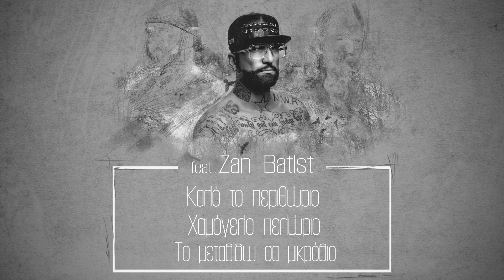NEBMA feat. Zan Batist - Ό,τι κι αν συμβεί (Lyric Video)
Από το album "G.R.E.Y"